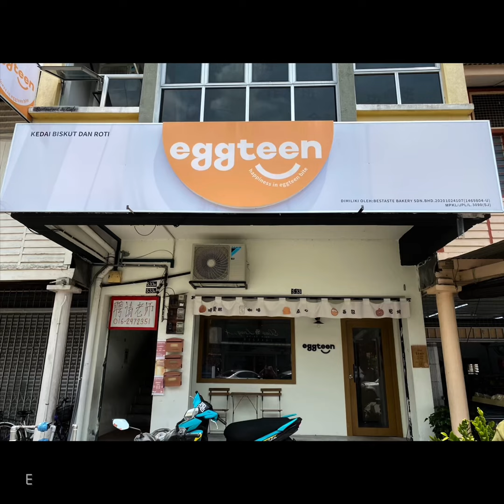Banting Jenjarom cincai makan list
万津仁嘉隆随便吃